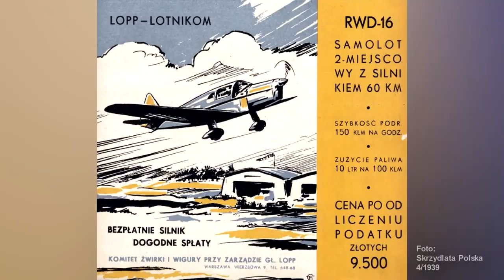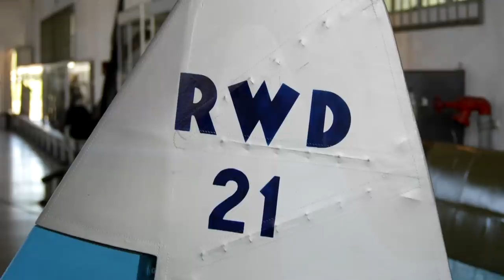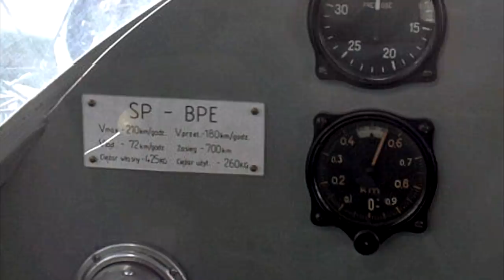Polski samolot sportowy - niebieskie RWD-21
Jak popularyzowano przed wojną polskie lotnictwo, skąd nazwa "Kalimagnezja" i kto sfinansował budowę samolotu?
Zapraszam na odcinek o błękitnym RWD - RWD-21